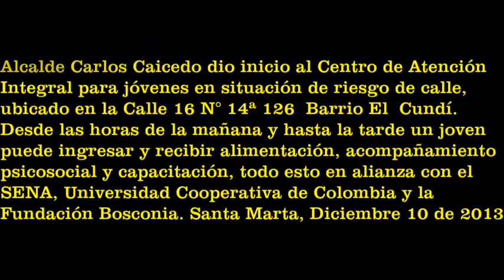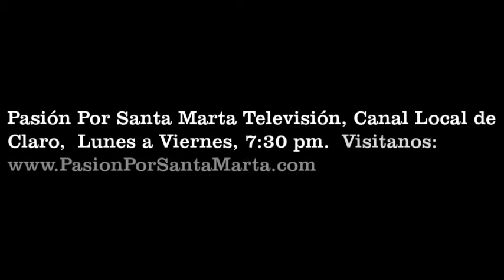Alcalde Caicedo dio inicio al Centro de Atención para jóvenes en situación de riesgo de calle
Alcalde Carlos Caicedo dio inicio al Centro de Atención Integral para jóvenes en situación de riesgo de calle, ubicado en la Calle 16 N° 14ª 126 Barrio El Cundí. Desde las horas de la mañana y hasta la tarde un joven puede ingresar y recibir alimentación, acompañamiento psicosocial y capacitación, todo esto en alianza con el SENA, Universidad Cooperativa de Colombia y la Fundación Bosconia.